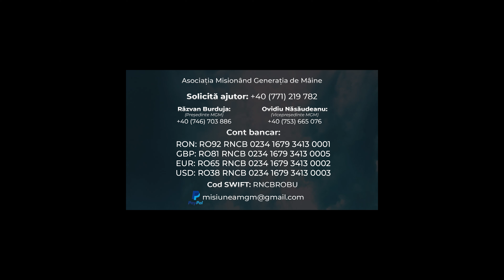#2 Mesajul slujitorilor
🔹 Unul din scopurile Bisericii este acela de a hrăni sufletele și trupurile oamenilor.

🔹 Centrul de Ajutorare MGM: o cămară a lui Dumnezeu pentru vremuri ce vin.

🔹 Un mesaj al slujitorilor legat de importanța acestui proiect.

Banca BCR

✔️RON: RO92 RNCB 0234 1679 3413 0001
✔️GBP: RO81 RNCB 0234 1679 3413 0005
✔️EUR: RO65 RNCB 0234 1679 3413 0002
✔️USD: RO38 RNCB 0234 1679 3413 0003

 Cod SWIFT:RNCBROBU

Cu specificația: 'Centru de ajutorare'